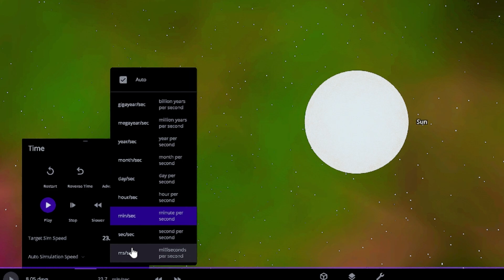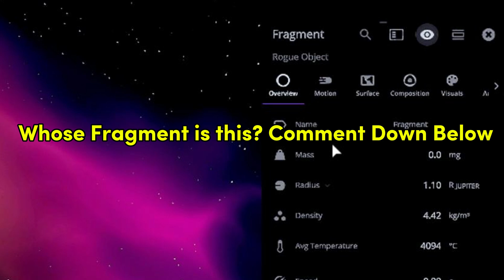Throwing Planets in JUPITER at LIGHT SPEED!! Episode 9.0 | Universe Sandbox 2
The Solar Showdown: Sun Meets Jupiter in a Fiery Embrace!
A Symphony of Annihilation

Our Sun, a colossal ball of thermonuclear fury, burns brightly at the center of our solar system. Its life-giving light sustains all the planets, while its immense gravity orchestrates their celestial dance. But what if this delicate balance were shattered?

Jupiter, the Colossal King

Jupiter, the largest planet in our solar system, reigns supreme. A swirling behemoth of gas and storms, its power is evident in its swirling red spot, a hurricane raging for centuries. Jupiter's gravity is a cosmic tyrant, sculpting the orbits of planets and asteroids, a testament to its dominance.

A Collision of Titans

Imagine, if you will, these two titans locked in a celestial duel – not a graceful ballet, but a fiery collision at the unimaginable speed of light! In the heart of this inferno, the very fabric of space-time would distort.

The Crucible Unleashed

This wouldn't be a mere brush. It would be a cataclysmic event, a supermassive fireball where Jupiter would be instantly consumed by the Sun's insatiable maw. In this unforgiving crucible, temperatures exceeding a billion degrees would reign supreme, and the boundary between star and planet would blur.

A New Dawn... or an Eternal Night?

As the searing inferno subsides, the leftover stellar material would churn. The birth of a new, monstrous star wouldn't be guaranteed. Depending on the intricate dance of gravity and the Sun's remaining mass, the outcome could be catastrophic. Imagine a monstrous, bloated star, its brilliance pulsating erratically, threatening to engulf the very planets it once nurtured. This colossal monstrosity would be a chilling reminder of the universe's unforgiving power.

Beyond the Simulation

This collision, of course, is a thought experiment, a cosmic sandbox exploration pushing the boundaries of physics. But it serves as a stark reminder of the delicate balance that governs our solar system, a balance where even the mightiest planets are but pawns in a cosmic game.

Keywords and Tags:

Sun, Jupiter, stellar collision, hypothetical collision, space science, astronomy, celestial events, cosmic impacts, solar system giants, light-speed collision, stellar evolution, space exploration, thermonuclear fusion, celestial dance, superheated maelstrom, gravitational forces, planetary destruction, cosmic wonder, Animagar

Descriptive Tags:

Sun Jupiter collision, light-speed celestial impact, hypothetical space events, cosmic cataclysm, solar system titans clash, astronomy exploration, stellar annihilation, thermonuclear fury, superheated stellar core, universe physics exploration, stellar evolution, space curiosity, Animagar space videos, astronomy enthusiasts, space video content